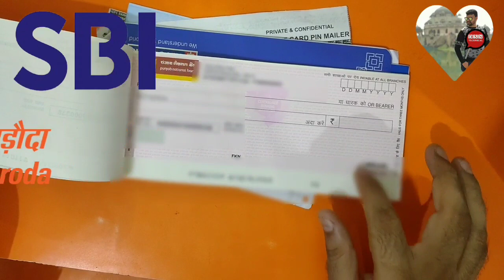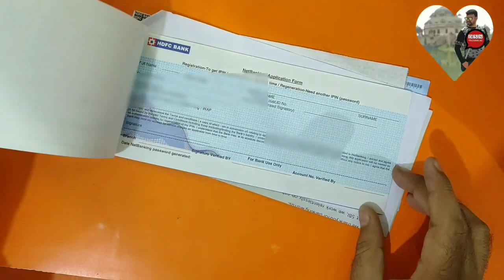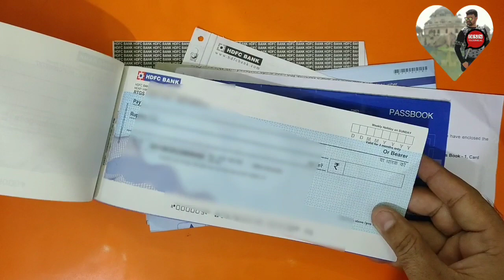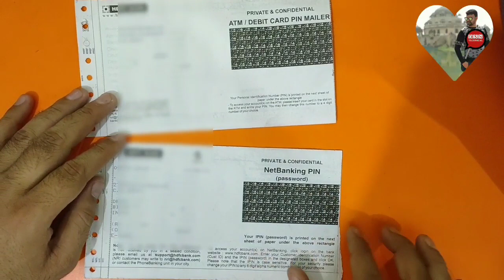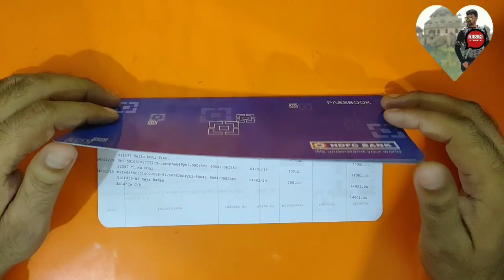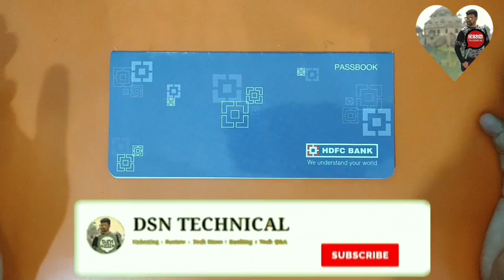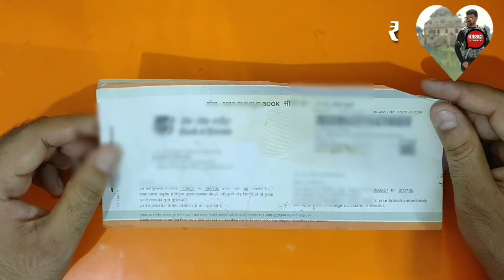How To Open Saving Account In HDFC Bank एचडीएफसी नया बचत खाता कैसे खुलवाये,Welcome Kit में क्या है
Hello Dosto, 😘 😍🙋🏻‍♂
Sawagat 🙏 Hai Hamare Aur Apke Channel DSNTechnical Me Ek New Video Ke Sath
Dosto, Is Video Me Apko Batawonga

Umeed Hai Aapko Ye Video Pasand Aayega Agar Ye Video Pasand Aaye To Please Like Button Pe Click Kare. Comment Kare

Agar Koi Query Ya Sujhav Ho To Comment Ke Madhyam Se Bataye

Subscribe Us For Daily Computer, Internet And Technology Learning Video Tutorials In Hindi/Urdu Agr Apko Computer, Internet & Technology Ke Bare Me Sikhna Aur Janna Chate Hai To Hamare YouTube Channel "DSN_TECHNICAL" Subscribe Kare

More Videos About Computer, Internet, Mobile, Web Technology Tips and Tricks And Tutorials In Hindi You

May Like Advance YouTube Tips and Tricks and How to Videos
For Creators In Hindi/Urdu - I Basic YouTube Tutorials In
Hindi/Urdu (Step By Step (Easily))

This is Not Just a Channel
This is a Family!

All_Friend, 👬   अपने सभी दोस्तों को,

Dost Mante Ho To Jarur Karoge,
दोस्त मानते हो तो जरूर करोगे,

Camera: https://
Lens: https://
Acoustic Foam: https://

Non-profit, Educational or Personal Use Tips The Balan